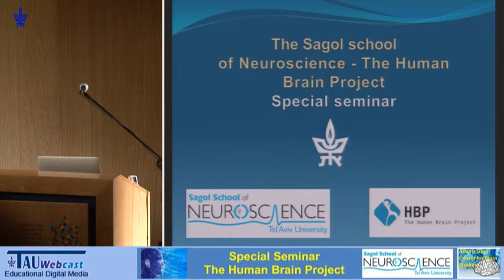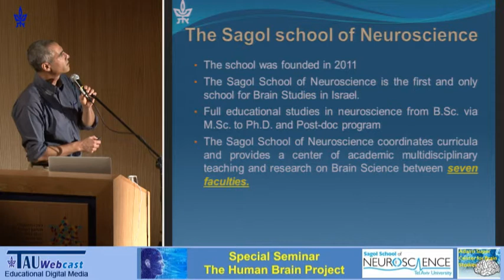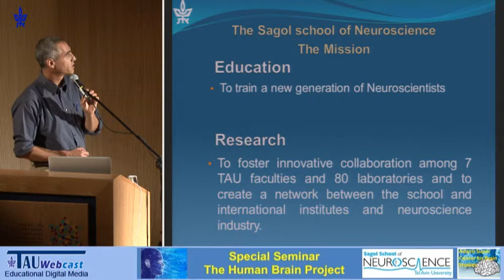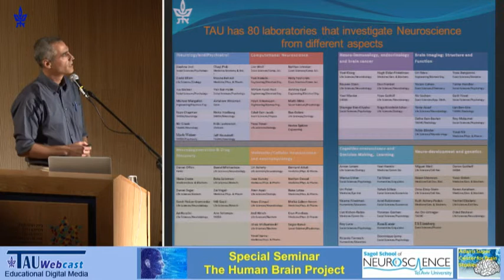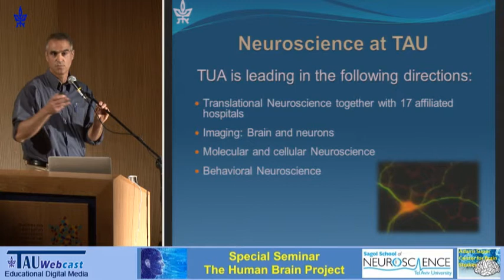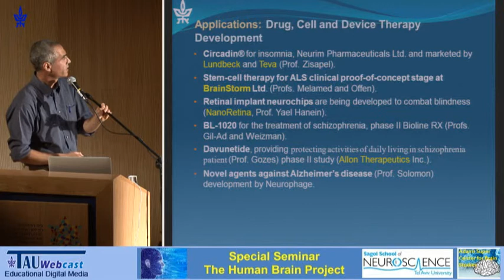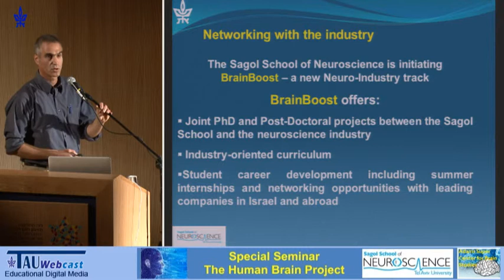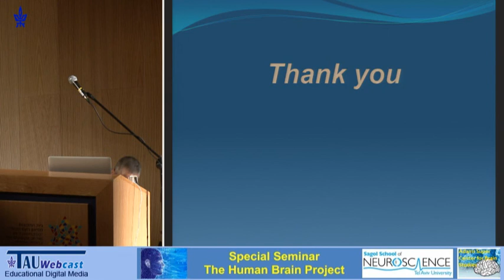Greatings - Opening talk